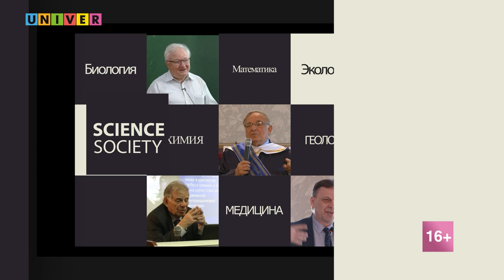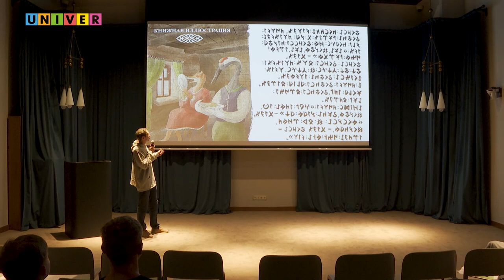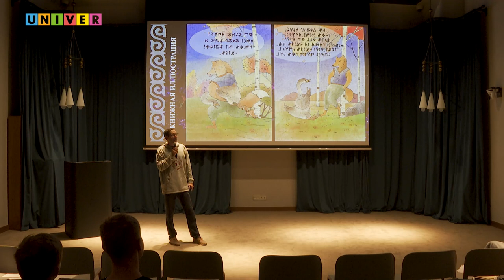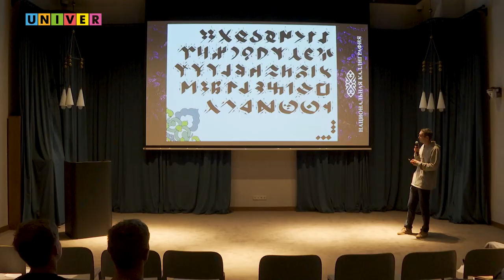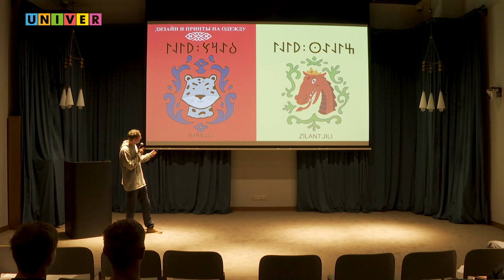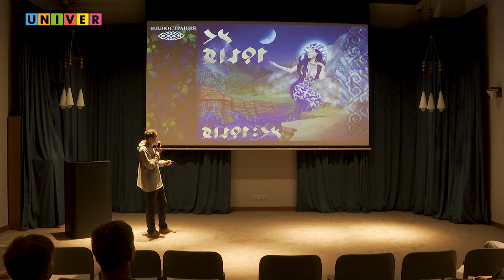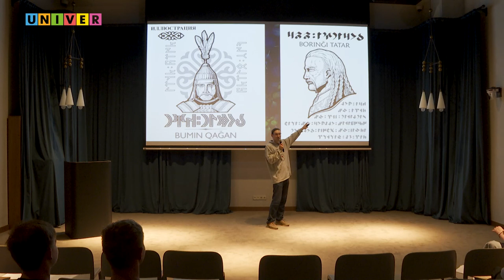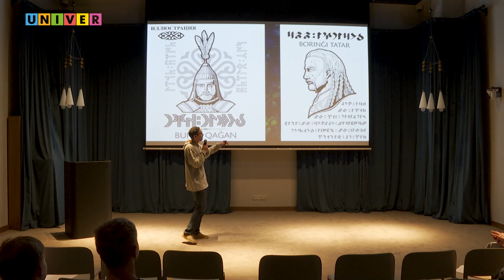Как тюркскую руническую письменность используют в современном искусстве и дизайне?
Мастер-класс от Альберта Хабибрахманова - архитектора-градостроителя и иллюстратора